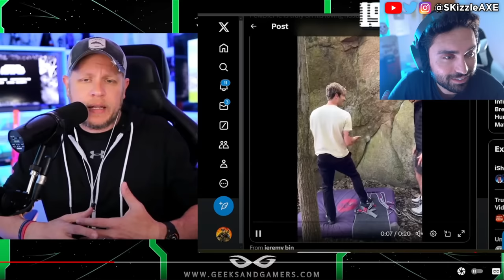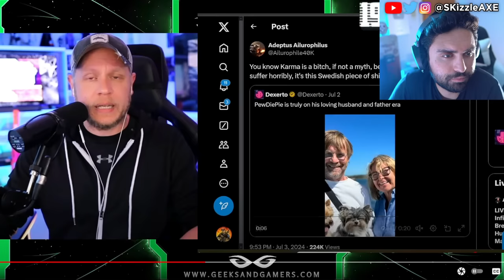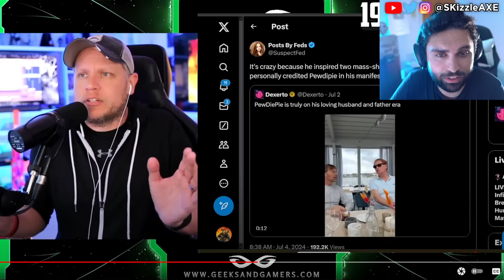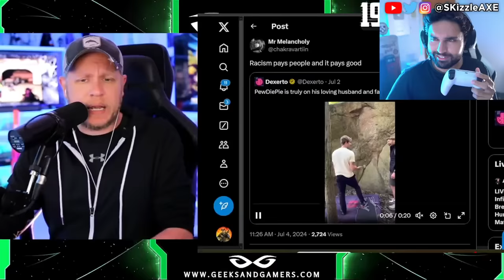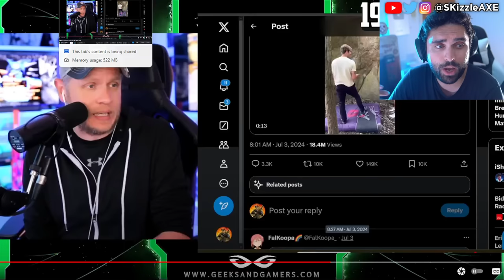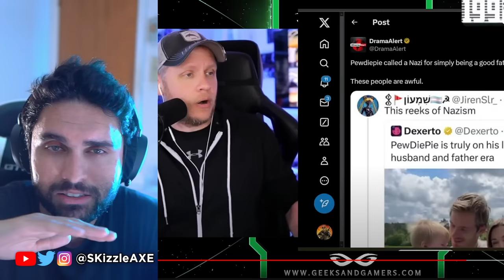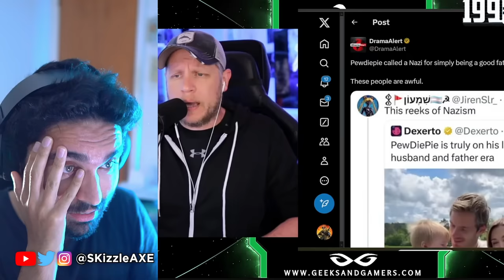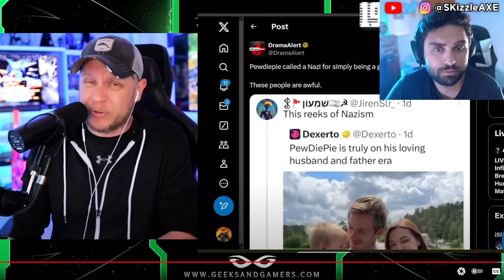PewDiePie Does The Most Horrible Thing Ever 🤯 - PewDiePie, Dr Disrespect, WOKE + GTA 6, COD PS5 Xbox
Geeks and Gamers on PewDiePie Does The Most Horrible Thing Ever.

DrDisrespect Banned from Twitch for messaging... Nickmercs, Penguinz0, TimTheTatMan, Ludwig and Asmongold reacts to Dr Disrespect. PlayStation revealed Concord and Silent Hill 2 during State of Play but apparently its woke. Insomniac Games calling for more representation in Marvel Wolverine game. Stellar Blade Releases UNCENSORED Outfits After Gamers Fight Back | Woke Games Journalists Are MAD. Asmongold is getting some heat because of Assassin's Creed Shadows.

Video Credit
@GeeksandGamers and @PewDiePie